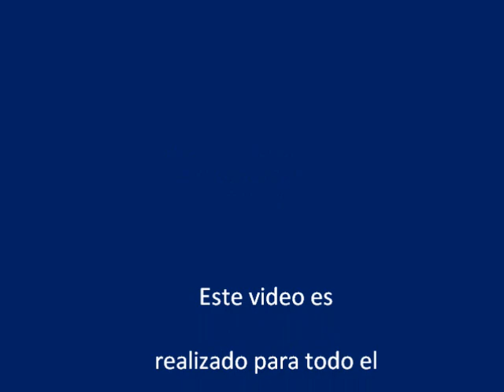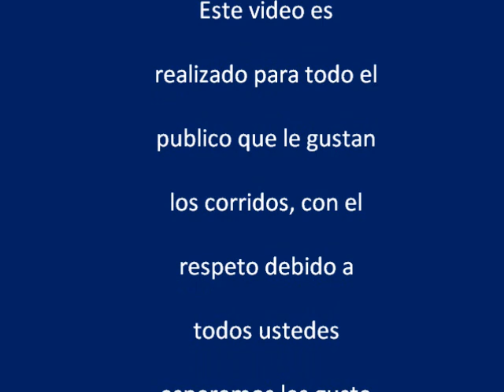NACHO CORONEL CORRIDO 2010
(CORRIDO 2010) EL EJECUTIVO, CORRIDOS DEL GUSTO DE LA GENTE,